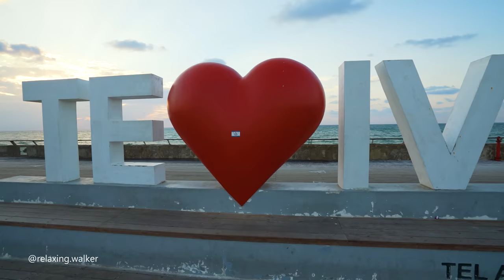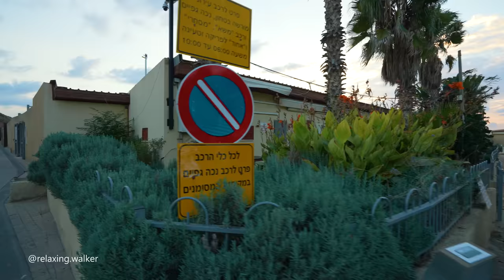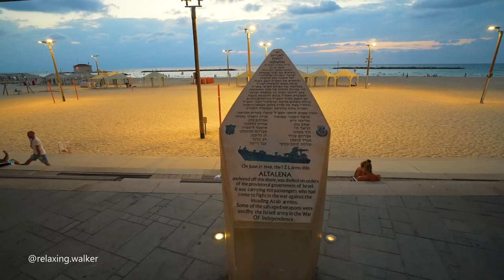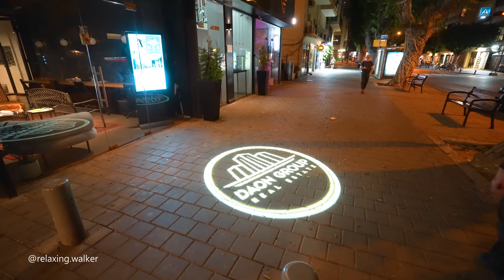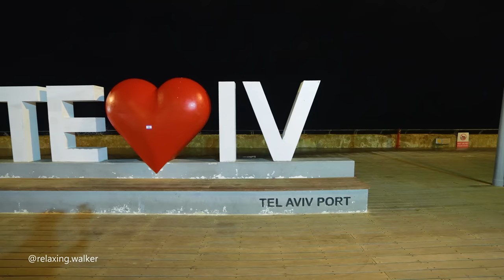Tel Aviv During the War. Total Immersion Into the City Atmosphere.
Experience the city's pulse as it beats amidst the challenges of war. Dive into the diverse tapestry of Tel Aviv's streets, where the rhythm of everyday life intertwines with the tension in the air.
This documentary provides a raw, unfiltered look at the city's resilience and its ability to find strength amidst adversity. Witness how the people of Tel Aviv navigate through uncertainty, demonstrating courage, unity, and hope. Explore the city's cultural richness, its unwavering spirit, and the way its residents come together in the face of challenges.
Prepare for an immersive journey, where every moment is significant, and the fusion of strength and hope paints a captivating portrait of Tel Aviv during wartime. Join us in uncovering the soul of the city, where bravery meets compassion, and where the human spirit shines brightest, even in the darkest hours.

Autumn, 6PM, 23°C / 73.4°F

Route timestamps:
00:00 Tel Aviv Port (North Tel Aviv).
17:13 Tel Aviv Embankment.
54:37 Allenby Street.
56:25 HaYarkon Street.
01:00:20 Dizengoff Square.
01:05:31 Dizengoff Street.
01:39:23 Tel Aviv Port at Night.